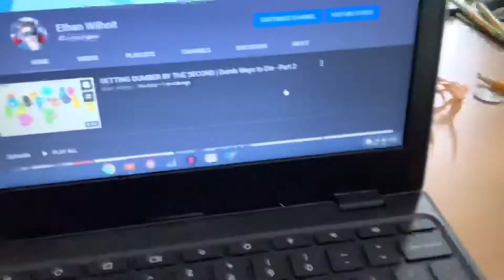this is a little sad...